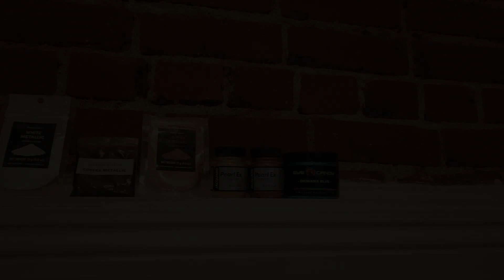AMAZING RESIN AND TURQUOISE STONE COFFEE TABLE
I made an amazing coffee table from plywood, resin and real turquoise stones. This was a total first time experiment for me. I am so happy and excited for just how great this table turned out.